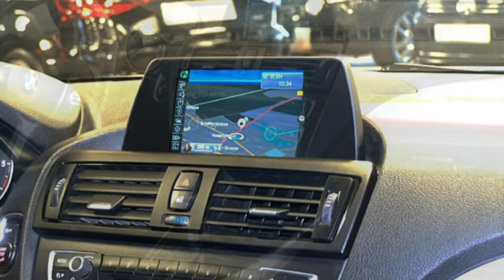BMW 116d Sport 048 MINERALWEISS 2015 Autohaus Czychy